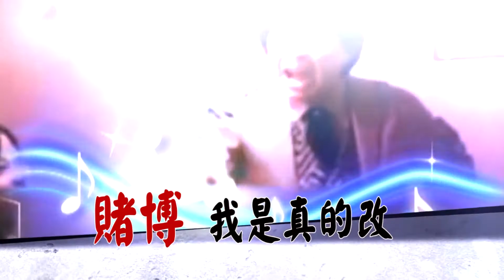2015.04.04中天新聞台《台灣大搜索》預告 華麗秀場暗黑文化